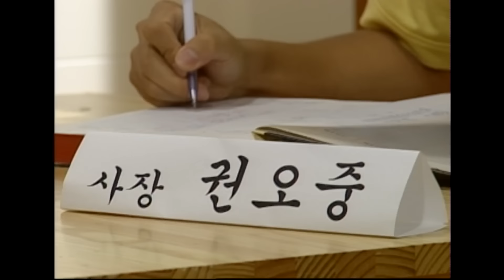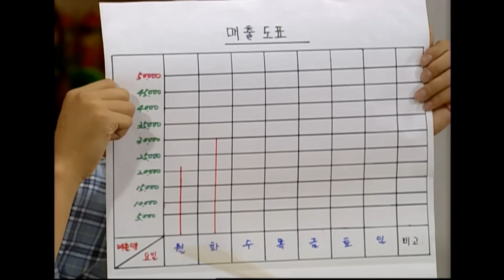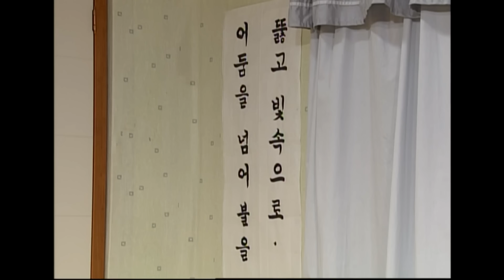[웬그막] 인력사무소 소장 권오중 ep.162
심심한 오중이는 꼴찌들을 모아 인력사무소를 만드는데...

웬만해선 그들을 막을 수 없다 162회 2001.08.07
출연 : 노주현, 이홍렬, 김민정, 신구, 배종옥, 권오중, 이재황, 박정수, 윤영삼, 최윤영